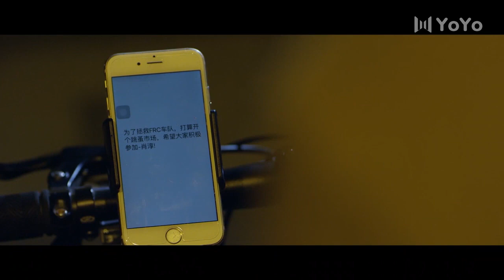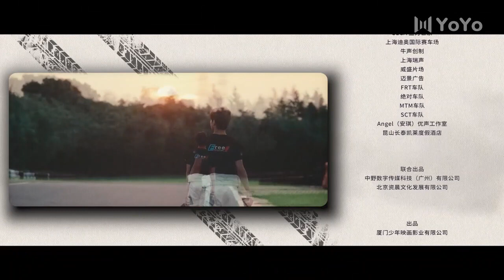【En Français】Suivre mes rêves 14💕SerieChinoise ChineseDrama 丨Tracking My Dreams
• [En Français] Suivre mes rêves (Lu Lingxiong/Chen Nuo/Zhou Yiran/Na Qingli...)
Nom du drame :Suivre mes rêves丨Tracking My Dreams
Genres :l'amour, la course, le sport
Épisodes :18
💬Synopsis :
Xiao Chun, un jeune homme doué pour la course, est entré en contact avec la course par hasard. Sous la direction de son mentor, le pilote de F1 Ma Qinghua, légende de l'industrie des courses automobiles, il a grandi étape par étape à travers la famille, l'amour, l'amitié et ses propres tests, et a finalement remporté le championnat.
  💋Tous les épisodes：

极速赛道JSSD